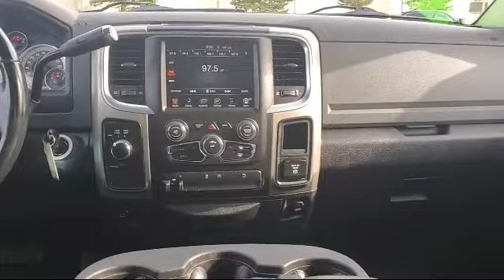2014 Ram 2500 SLT Crew Cab St. Albans Swanton Milton Cozy Corner Georgia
2014 Ram 2500 SLT Crew Cab Stock Number: F2643A Vin:3C6UR5DJ7EG114126.

Bokan CDJR is proudly serving our friends and neighbors. or give us a call at for more information about this or any of our other vehicles.
Bokan CDJR
2 Franklin Park W#2